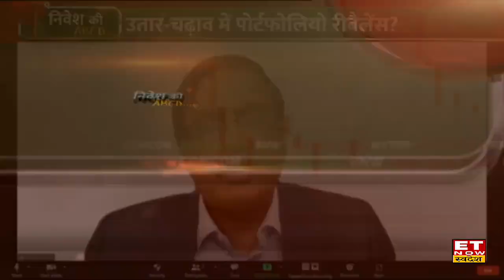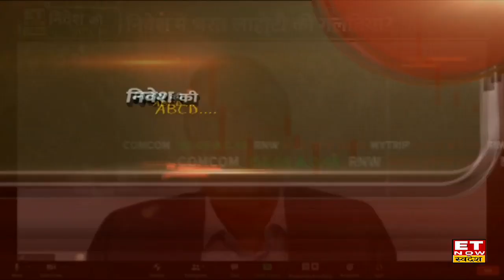Share Market की अस्थिरता में Hybrid Fund मुनाफे का ऑप्शन | Bharat Lahoti | Nivesh Ki ABCD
पिछले 7 महीनों से मार्केट में हमें काफी उतार-चढ़ाव देखने को मिले है. बाजार पर अलग-अलग इवेंट का असर रहा है. बाजार की स्थिति में धीरे-धीरे सुधार हो रहा है. बाजार में जियो पॉलीटिकल इवेंट्स के चलते काफी उतार-चढ़ाव देखने को मिले. जियो पोलिटिकल टेंशन के चलते महंगाई तेजी से बढ़ी है.